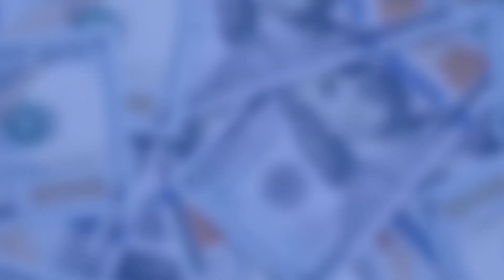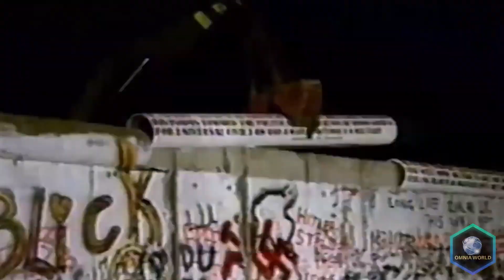𝘛𝘩𝘦 𝘍𝘢𝘪𝘭𝘶𝘳𝘦 𝘰𝘧 𝘚𝘰𝘤𝘪𝘢𝘭𝘪𝘴𝘮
𝘈𝘯𝘢𝘭𝘺𝘴𝘪𝘴 𝘰𝘧 𝘵𝘩𝘦 𝘳𝘦𝘢𝘴𝘰𝘯𝘴 𝘵𝘩𝘢𝘵 𝘭𝘦𝘥 𝘵𝘰 𝘵𝘩𝘦 𝘧𝘢𝘭𝘭 𝘰𝘧 𝘴𝘰𝘤𝘪𝘢𝘭𝘪𝘴𝘮.
𝘊𝘰𝘮𝘱𝘢𝘳𝘢𝘵𝘪𝘷𝘦 𝘰𝘧 𝘵𝘩𝘦 𝘥𝘪𝘧𝘧𝘦𝘳𝘦𝘯𝘵 𝘵𝘺𝘱𝘰𝘭𝘰𝘨𝘪𝘦𝘴 𝘰𝘧 𝘴𝘰𝘤𝘪𝘢𝘭𝘪𝘴𝘵 𝘢𝘯𝘥 𝘤𝘰𝘮𝘮𝘶𝘯𝘪𝘴𝘵 𝘳𝘦𝘨𝘪𝘮𝘦𝘴 𝘢𝘳𝘰𝘶𝘯𝘥 𝘵𝘩𝘦 𝘸𝘰𝘳𝘭𝘥.